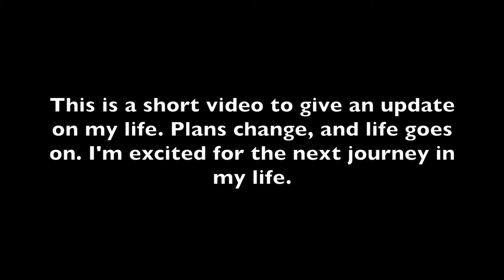Moving Back To The Mainland?!?!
Gear I Use:
Bendy Tripod
Variety of GoPro Mounts